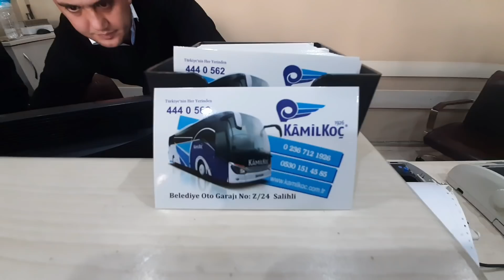Neoplan Tourliner | Önemli Konular Sohbeti ( YOUTUBE BUS VLOG)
bu otobüs videosunda Neoplan tourliner yolcu otobüsü hakkında ki fikirlerimi paylaştım.Önemli konular hakkında uzun bir sohbet yaptım. otobüscülük nedir , neden otobüs videosu çekiyorum youtube bus vlog ...

İLGİLİNİZİ ÇEKEBİLİR:

1 MİYONDAN FAZLA İZLENEN BONUS VİDEO'M